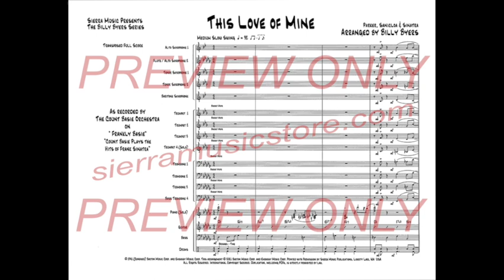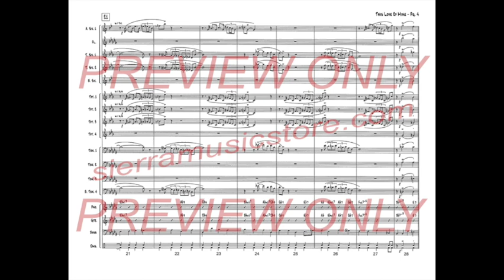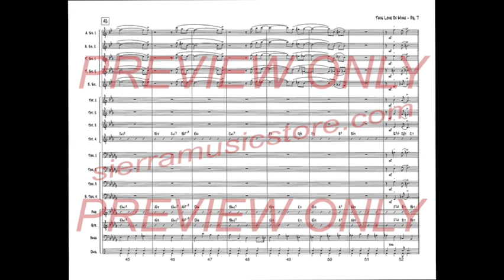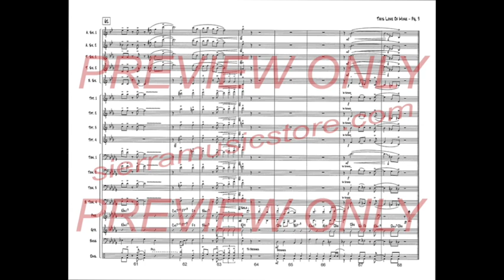This Love of Mine - Billy Byers